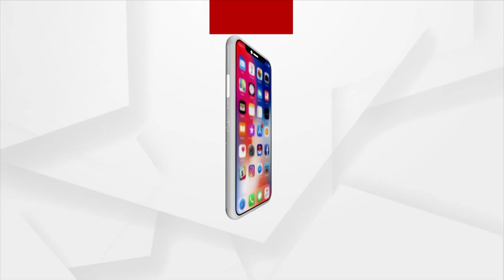First IIT Campus Outside India To Be Set Up In Zanzibar